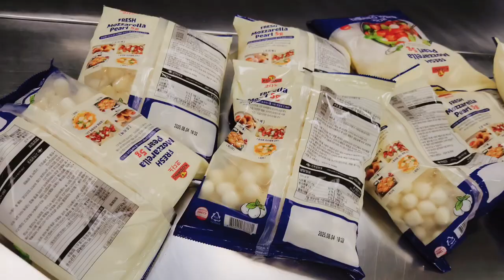이천원의 행복 - 울타리콩밥 얼큰황태해장국 연근조림 치즈토마토어린잎샐러드 배추김치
Elderly Welfare (24.8.22)